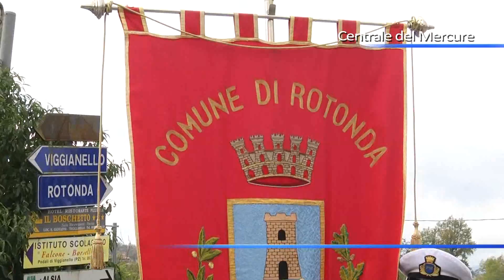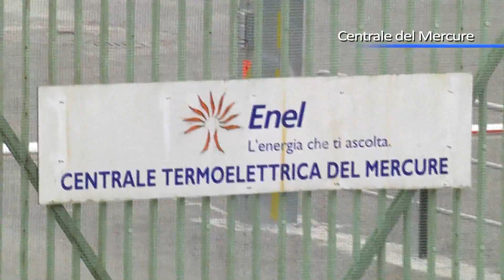Centrale del Mercure, i sindaci scrivono ai vertici Enel